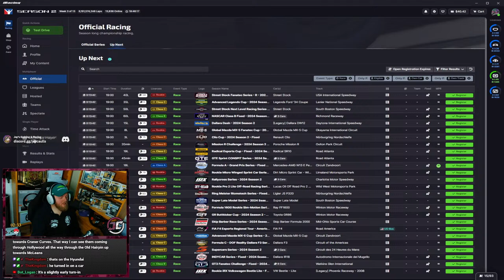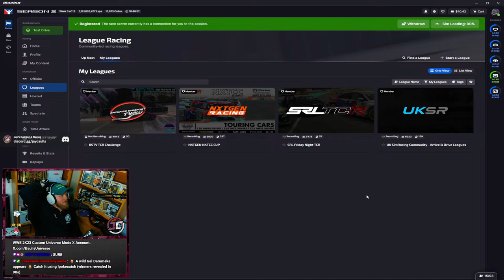Wednesday iRacing | Official TCR & BSTV TCR Season 16 Rounds 5 & 6 at Donington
iRacing BSTV TCR Challenge Season 16 Round 5 & Round 6 Touring Car League Racing at Donington

Want to Tip Jay or help contribute toward Practice Sessions or iRacing Content?

iRacing 2024 Season 2 Summary
- iRacing Weather System Arrives. Rain in iRacing!
- Super Formula Lights
- SRX - Superstar Racing Experience
- Dirt Micro Sprint Winged
- Dirt Micro Sprint Non-Winged
- Algarve International Circuit - Portimão, Portugal
- Misano World Circuit Marco Simoncelli - Misano Adriarico, Emilia-Romagna, Italy
- Millbridge Speedway - Salisbury, North Carolina, USA
- Circuit de Lédenon, Motorsport Arena Oschersleben, Snetterton Circuit, and Winton Motor Raceway will be added to the iRacing base package for 2024 Season 2.
- Road License Split - Sports Car and Formula
- New Damage model comes to 19 new vehicles including the both LMP1 cars, all 5 GTE cars, Dirt Midget, VW Beetle & more!

iRacing 2024 Season 1 Summary
- Audi R8 LMS Evo II GT3
- Autodromo Internazionale del Mugello
- Slinger Speedway
- Art Updates Okayama International Circuit
- New Series Weekly Challenge Series
- 2024 Season 1 New Damage Model
- 3D Curbs Mugello/Okayama
- Asphalt Oval Refresh
- 3D Foliage System
- New AI Additions Audi R8 LMS Evo II/HPD ARX-01c

Equipment
Fanatec CSL DD Wheel Base [8 Nm]
Fanatec CSL Elite Steering Wheel McLaren GT3 V2
Fanatec CSL Elite Steering Wheel WRC
Fanatec Clubsport Pedals V3 - Brake Performance Kit 2.33 Greens
Sparco Grid Q Fibreglass Seat

TCR Lineup: Honda Civic Type R, Hyundai Elantra N TC, Hyundai Veloster N TC, Audi RS 3 LMS

GT4 Lineup: Porsche 718 Cayman GT4, McLaren 570S GT4, Mercedes-AMG GT4, BMW M4 GT4, Aston Martin Vantage GT4